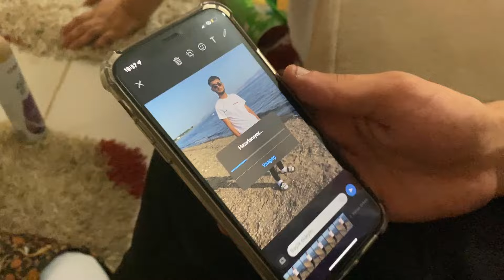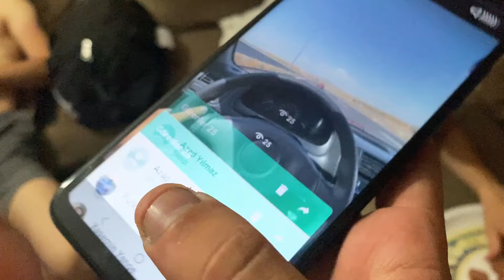TAM KADRO TATİL VLOG PART 2 HONDA İES TATIL VLOG